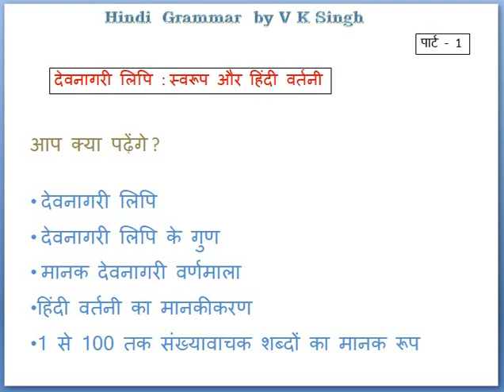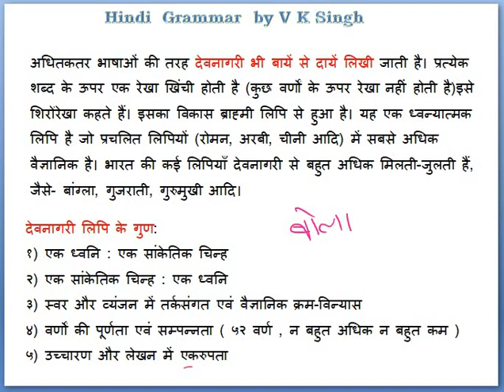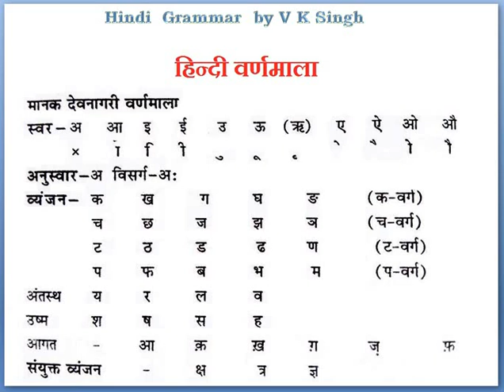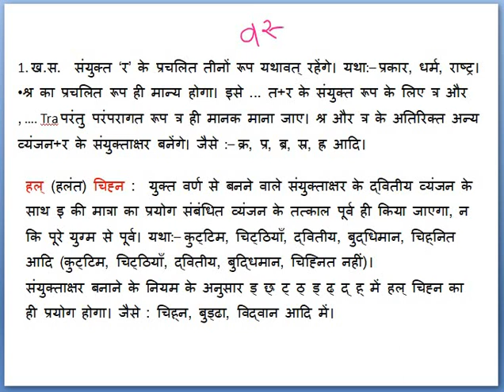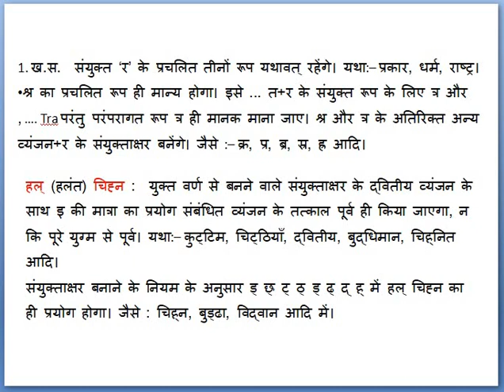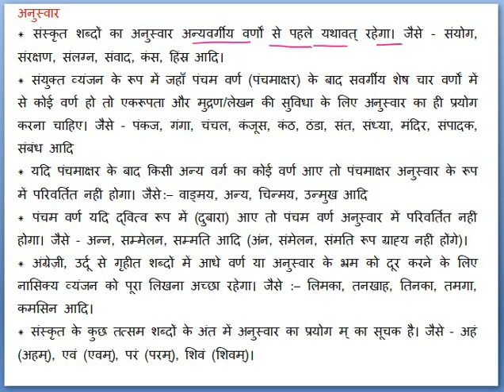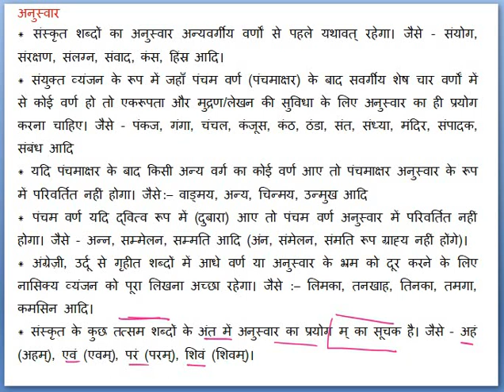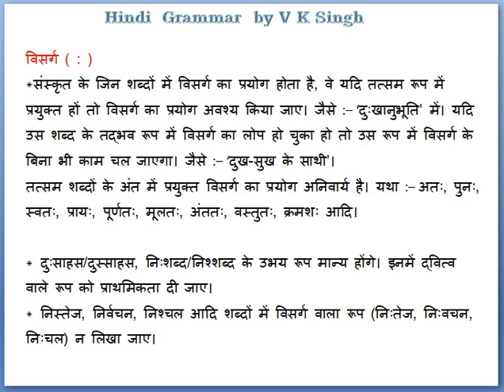DEMO CLASS| देवनागरी लिपि| KVS HINDI| KVS PREPARATION| THE ZORAWAR CLASSES